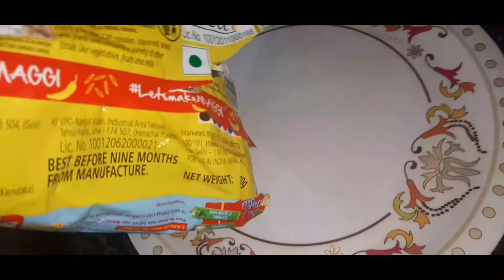Maggi Bhel Recipe - Instant 5 minutes snack Noodles cooking | Bhelpuri recipe | Indian street food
Bhelpuri Recipe |Indian street food Bhelpuri |Easy and quick snacks |